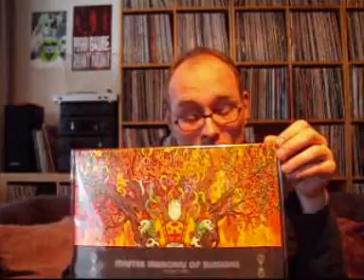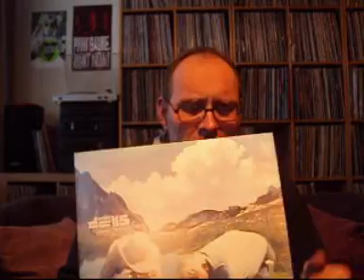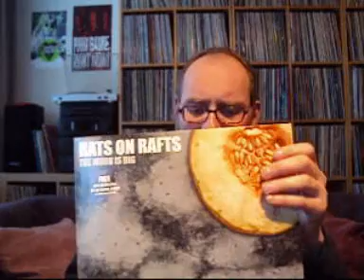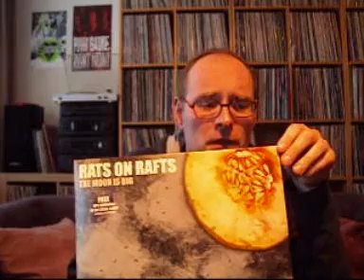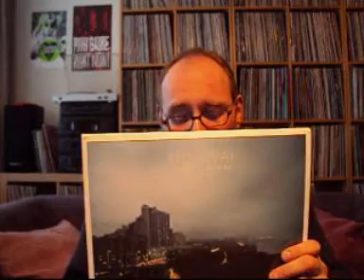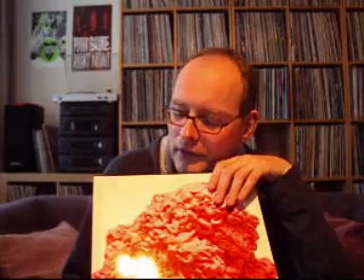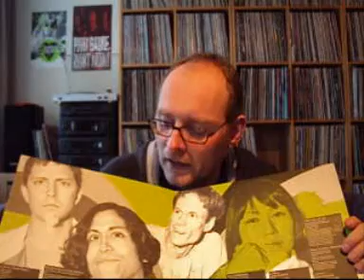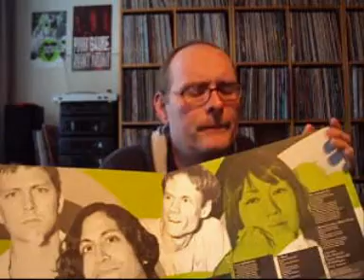Top 10 Records of 2011!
My 10 favorite records of 2011!